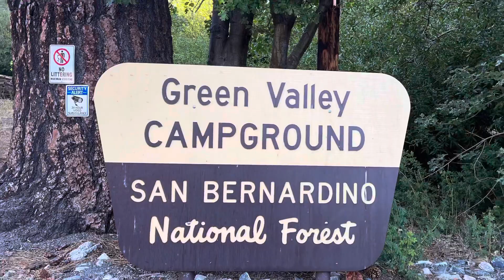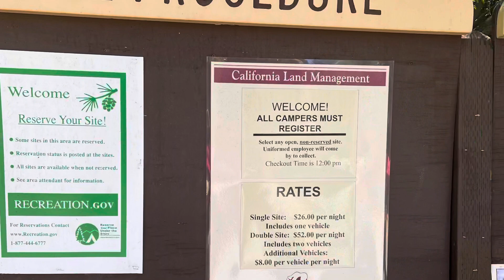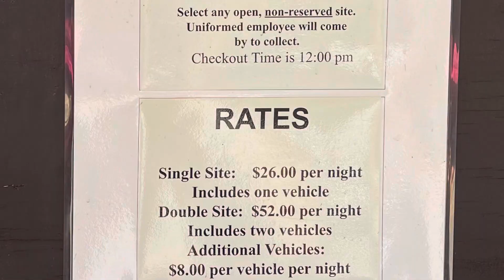Crafts Peak near Running Springs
We hiked to Crafts Peak from Green Valley Campground near Running Springs,  Ca.  It is a 7 mile hike with an elevation gain of 1,584. However we started in the wrong direction and ended up adding additional mileage.

The trailhead starts at the entrance to the campground and takes you to forest road 2N13D and then up to Crafts Peak.  After awhile you end up with beautiful views.   From the top you have views of Arrowhead  Lake, Big Bear Lake and Butler Peak.

Some free parking in front of the Fee information sign and bathrooms located in the campground.